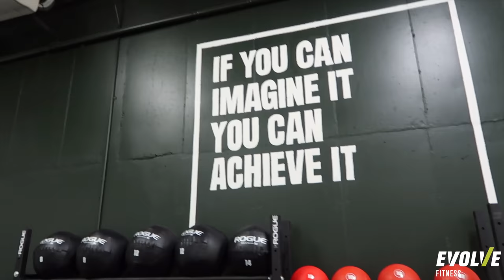Evolve Fitness in the Northern Territory of Australia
My latest and greatest creation to date!!

We at Evolve believe in leading real people to unbelievable heights. You are only bound by the limitations of your mindset and this is where we have come to change the game.
Fitness is so much more than an industry and we have come to unlock the energy in YOU, for you to step into your greatness.

HIIT circuits in a real group environment where you are in it TOGETHER. You will grow to know and connect with your training partners creating a motivated team that keeps you in check.

Hypertrophy and strength training programmed for consistent success with trainers on hand to support you to your goals.

We are here for absolute beginners and high-level athletes. All we want to know is, are you ready to take control and meet your tribe?